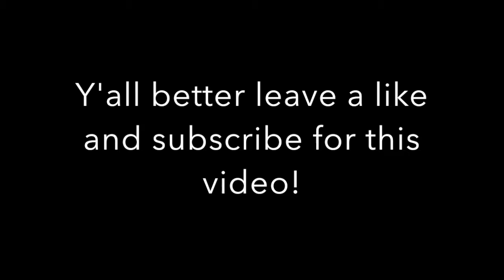BRUHHH..103 KILLS IN 2 CARGO GAMES!! BATTLEFRONT IS TOO EASY!!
103 KILLS IN ABOUT 20 MINUTES! 100 SUB GRIND!!